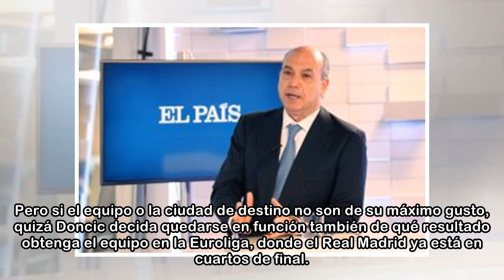Doncic contradice a su agente: "¿La NBA? No he decidido nada"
Luka Doncic será elegido en el próximo draft, tal vez en el número 1, seguramente en el top 5 y no más abajo de ahí salvo sorpresa ahora mismo estruendosa. Lo normal, por lo tanto, es que Luka Doncic ...